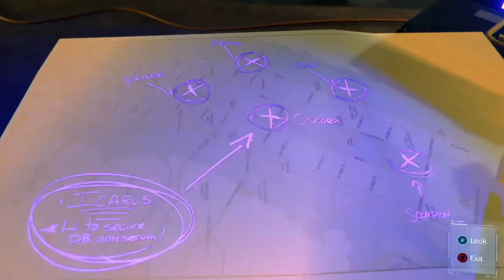Marvels Spiderman remastered Ps5 gameplay part 19 Electro and Vulture